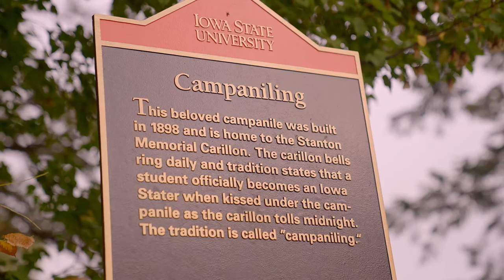The College Tour: Traditions